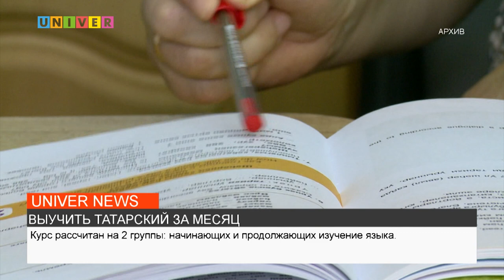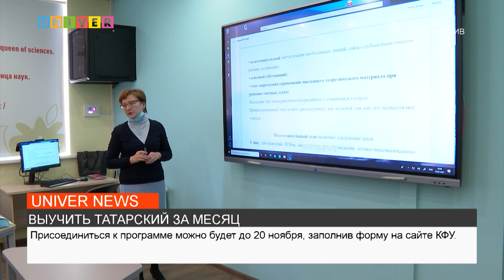ВЫУЧИТЬ ТАТАРСКИЙ ЗА МЕСЯЦ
В Казанском федеральном университете стартуют курсы по изучению татарского языка для всех желающих. Сюжет Маргариты Михайловой.